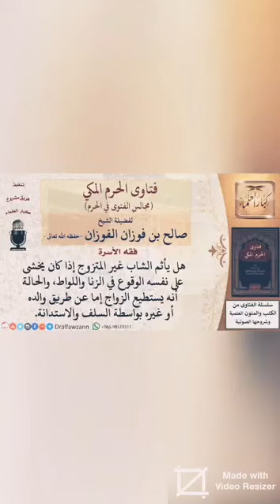هـل يأثم الشاب غير المتزوج إذا كان يخشى على نفسه الوقوع في الزنا؟ الشيخ صالح الفوزان